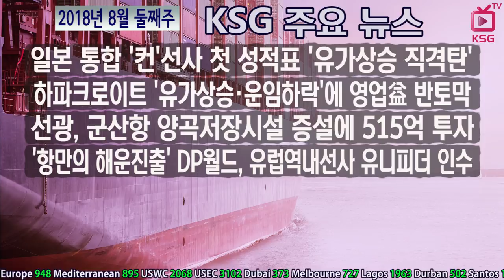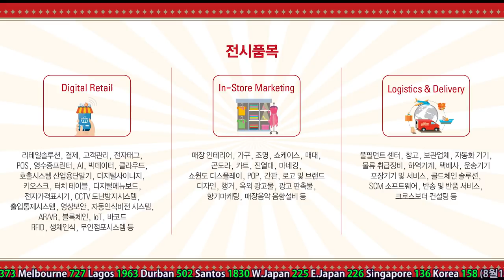2018년 8월 둘째주 KSG 주요뉴스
일본 통합 '컨'선사 첫 성적표 '유가상승 직격탄'
하파크로이트 '유가상승·운임하락'에 영업益 반토막..